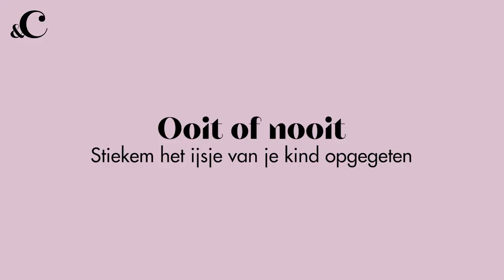Hoe de kinderen van Maaike Timmerman er een kliederboel van maakte - &C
Je kinderen opvoeden én een vlammende carrière hebben? Dat lukt alleen met wat helpende handen. In deze video presentator Maaike Timmerman met haar schoonmoeder Annelies over zoon Tom (3) en dochter Roos (3). Hoe verschillen ze in omgang, voeden ze hetzelfde op en wat weten ze eigenlijk van elkaar?

Deze video hoort bij &C's Oh Baby! Special, shop 'm nu in de winkels of via onze